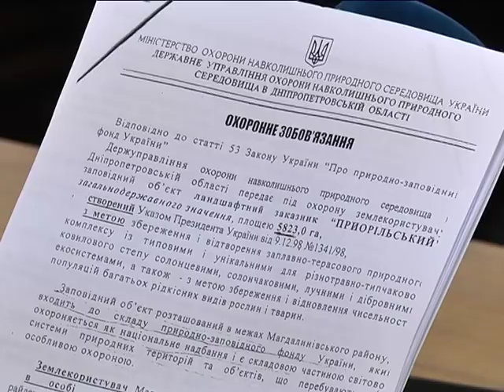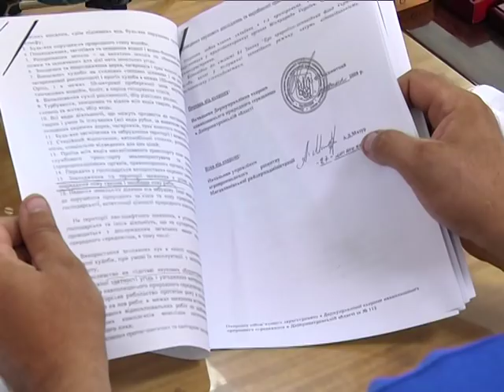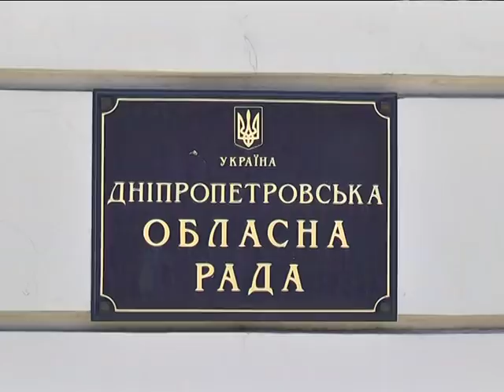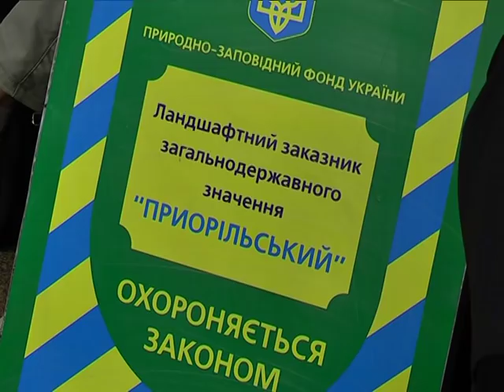Де полювати: Приорільський заказник у Магдалинівському районі опинився в центрі конфлікту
Приорільский заказник у Магдалинівському районі опинився у центрі конфлікту. Напередодні сезону полювання, який розпочнеться 11-го серпня, представники екологічних формувань і мисливського товариства зібралися в райдержадміністрації - разом визначити чіткі межі природоохоронної зони, про яку донедавна більшість мисливців і гадки не мали.